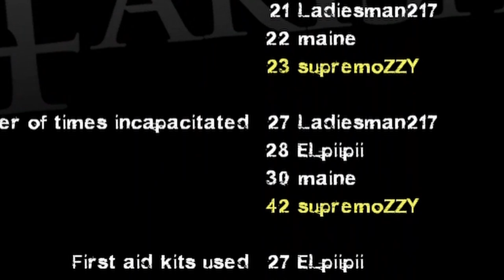Left 4 Dead 2 but we hate the bridge...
we cant finish the last stage bruh

Background Music